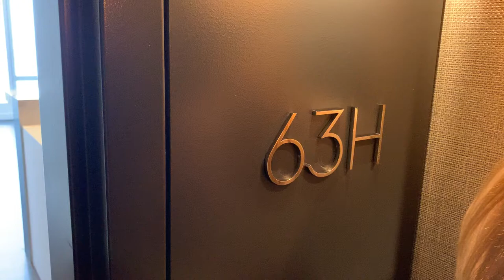One Manhattan Square NYC Apt.63H(1B1B)